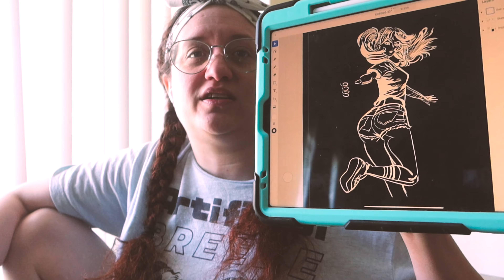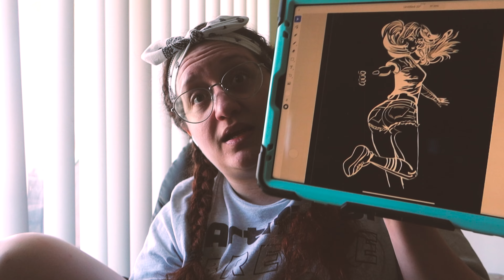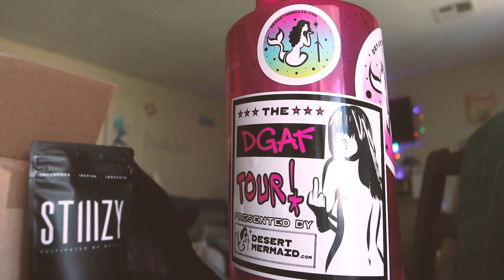Chit Chat vlog | Desert Mermaid Daily life vlogs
in todays Desert Mermaid Daily life vlog We chit chat about classism and me not being good enough to be friends with anyone

Desertmermaid.com